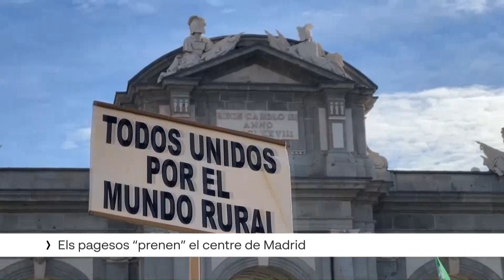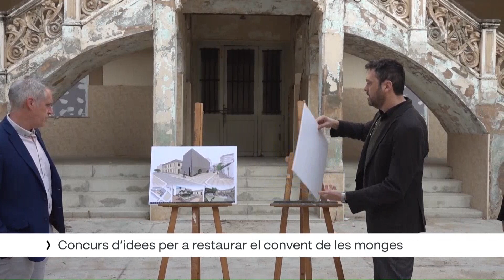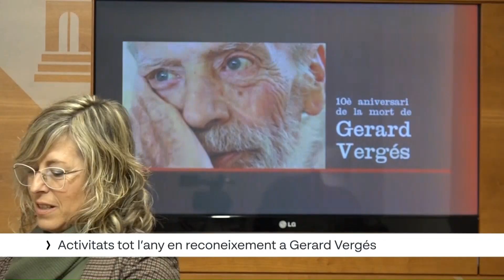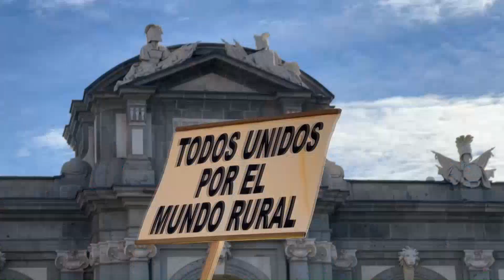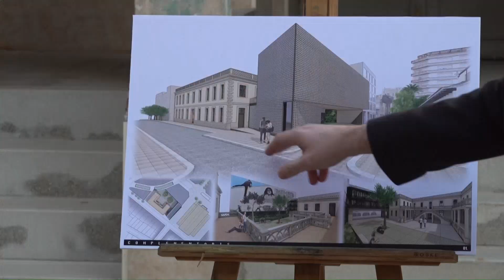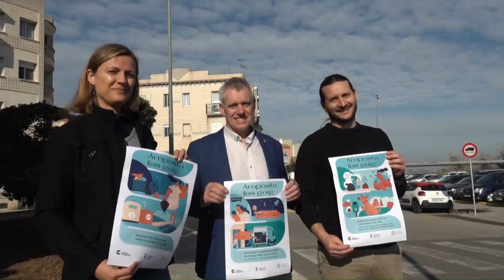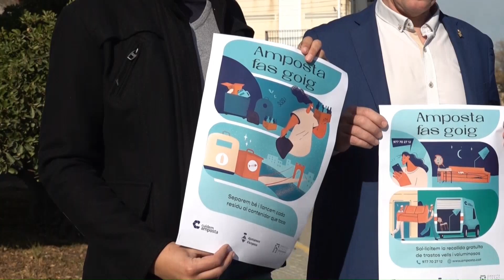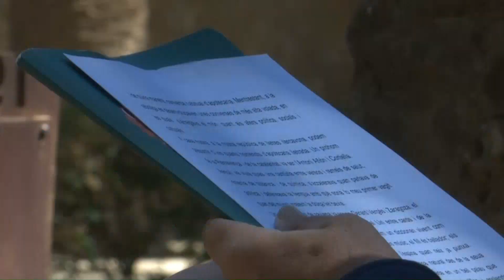L'Ebre Notícies. Dimecres 21 de febrer